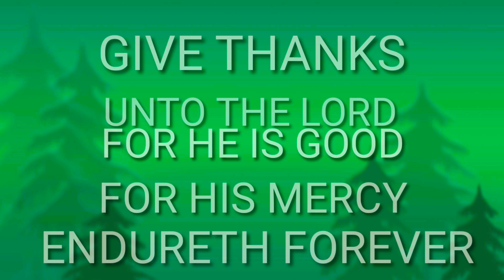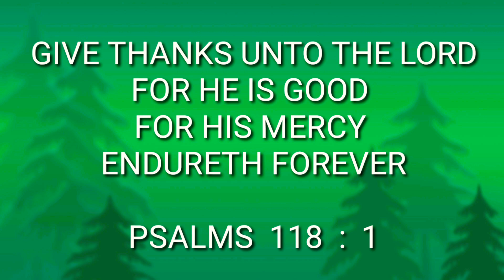Psalms118:1 Give thanks unto the Lord..verseNo.5|GarinTv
Psalms 118:1
Give thanks unto the Lord for He is good,
for His mercy endureth forever.